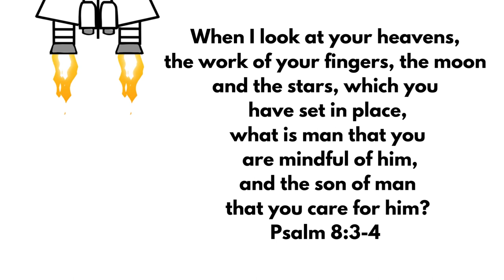How to Draw a Space Shuttle- art for Kids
Let's learn how to draw a space shuttle. So easy preschool and beginners can pause to draw and then color their shuttle for a visual reminder of who God is! Bible Art lessons for kids.

This ABC how to draw vehicle series is a great companion to our ABC Bible Verses of vehicles to remind you of God. You can find the Bible Verse videos In our ABC vehicle playlist!

Every vehicle has a purpose and so do you! We combine visuals of Art with the Bible to help kids know Christ and who they are in Him. Our Art videos connect to our ABC Bible memory verse videos and are enrichment companions to our books and printables!